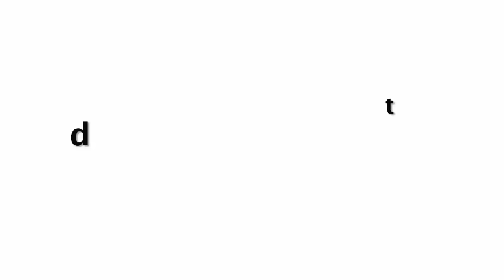Gully Boy Official Teaser 2019 | Asli Hip Hop | Ranveer Singh | Alia Bhatt | Review